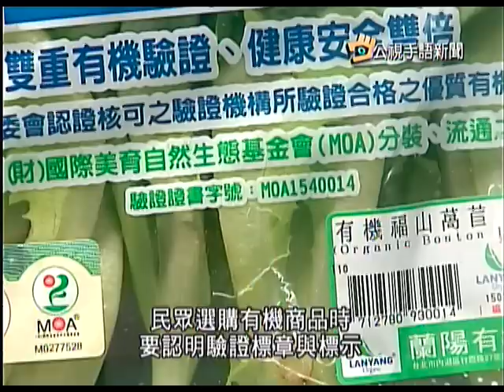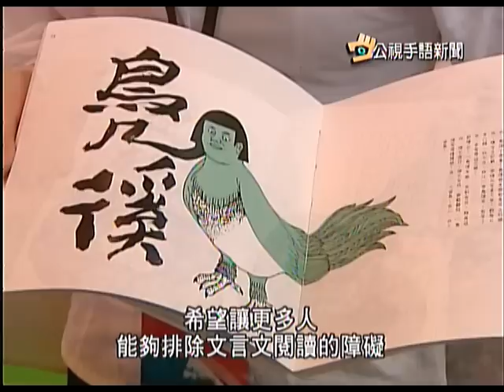20120427 公視手語新聞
雙手遊韓國 大家來學韓國手語
有機商品標示不實 北市罰五業者
德國紅點設計獎 台科大亞洲排第一